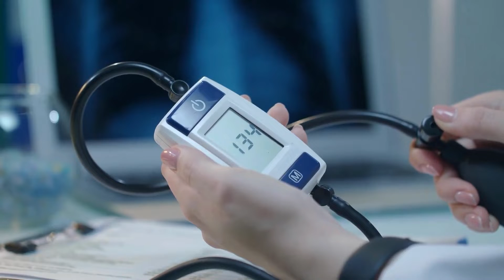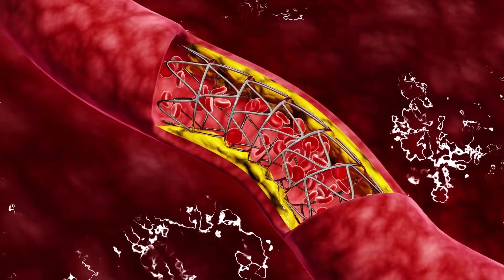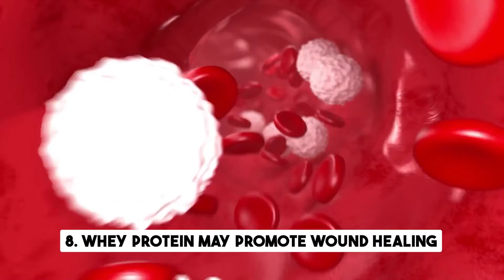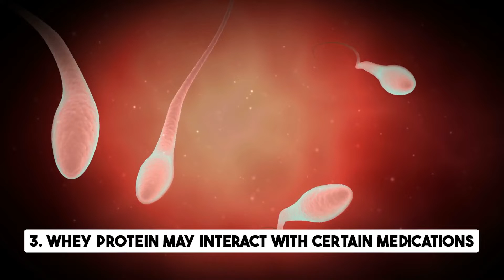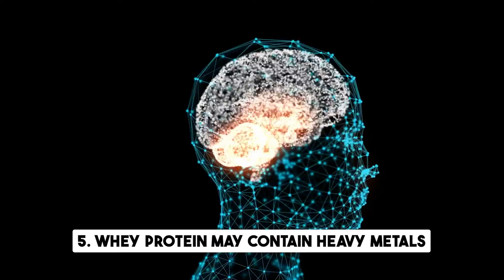Health Products Review Part 1 | Whey Protein Review - Everything You Need to Know 2022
Whey Protein Review - Everything You Need to Know 2022